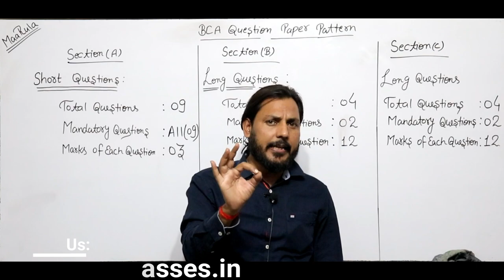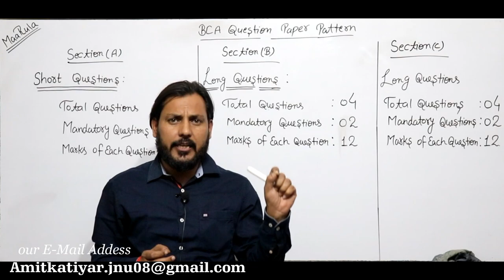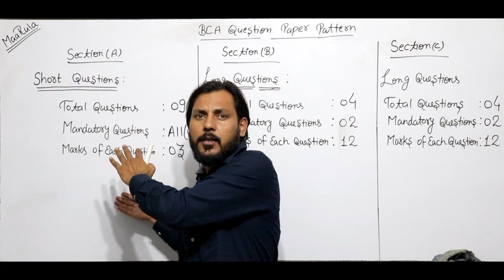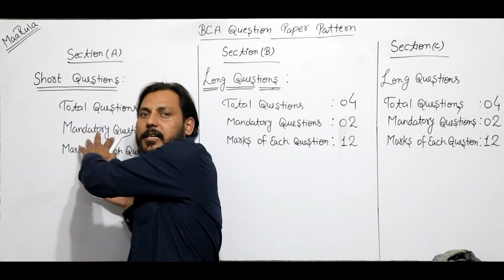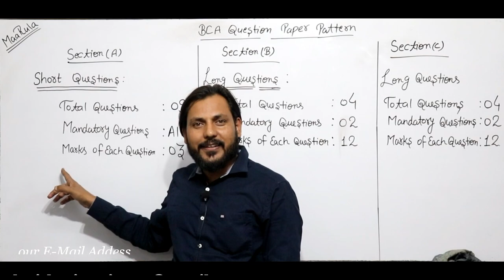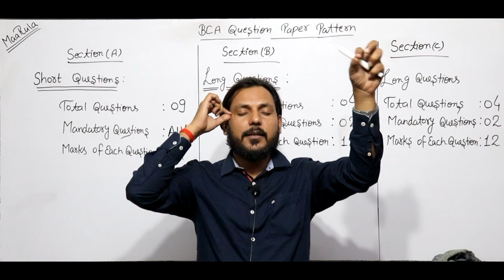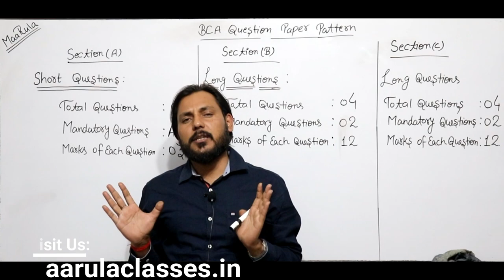Perfect exam strategy of BCA academy || BCA Questions Paper pattern 2018-19 || Amit Katiyar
How to find a Perfect exam strategy for BCA.
Here is a Strategy Video that you never know before.